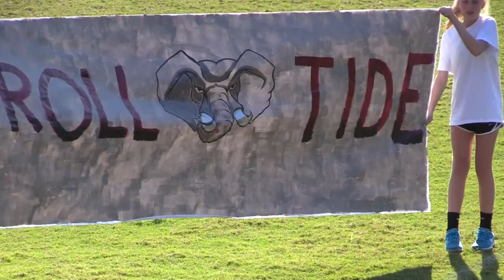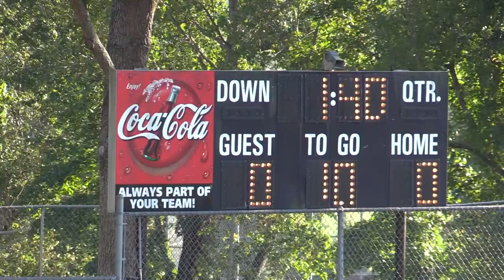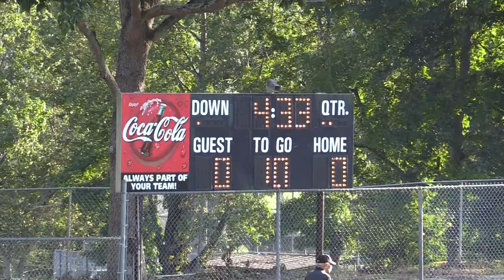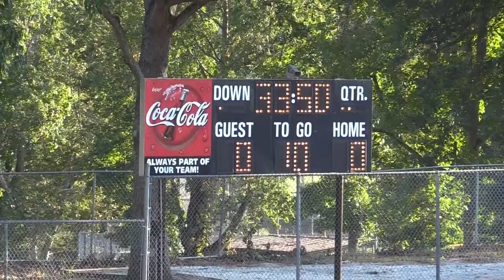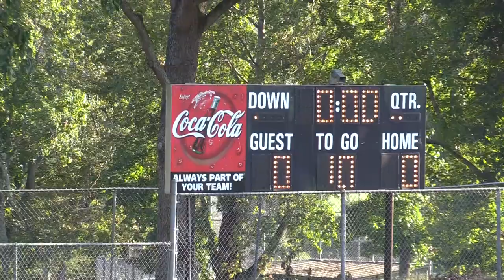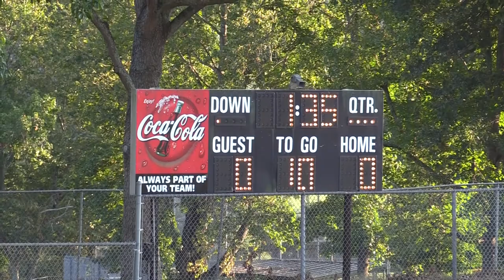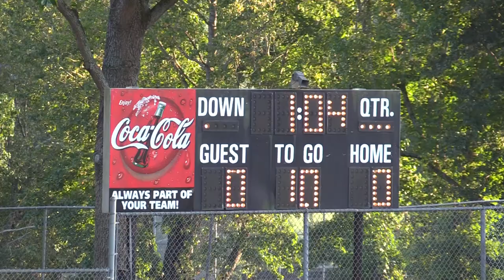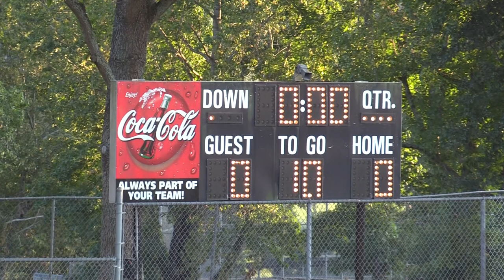2017 Demon Deacons vs. Crimson Tide